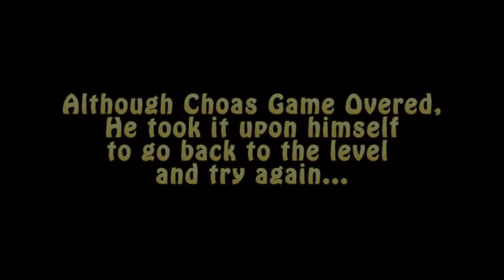10 Second Level of Madness